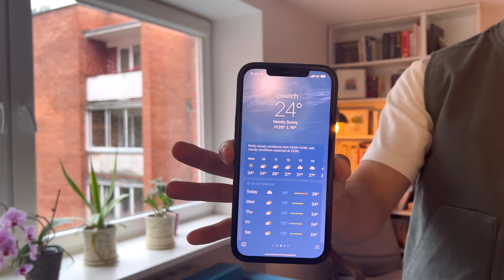Hello Lithuania! All Settled in Vilnius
We’ve arrived in Vilnius, the capital of Lithuania, in the north eastern part of Europe.

We’re here for at least a month, with no return tickets booked and we’ve settled into a nice apartment in Uzupis- Andrea of Vilnius just 15 minutes walk from the old town.

Locations:

- Vilnius, Lithuania
- Coffee Spot: Coffee1, Užupio g. 9, Vilnius 01201
- Restaurant: Rosehip Vegan Bistro, Pylimo g. 22D, Vilnius 01118

- Candelion: Calming Rain